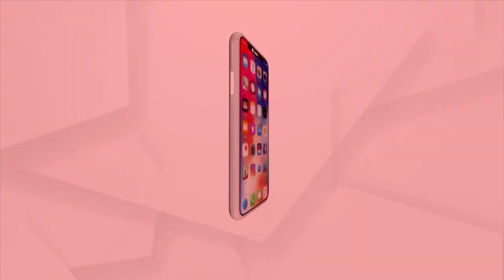State Election Commision of Odisha Issues Guidelines For Dhamnagar By-Poll